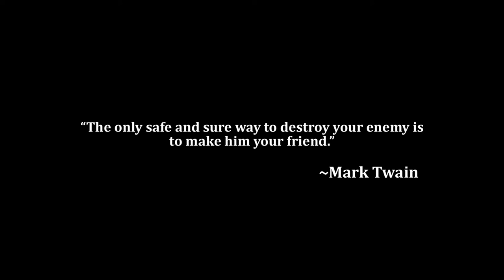War!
I'll tell you what it's good for!